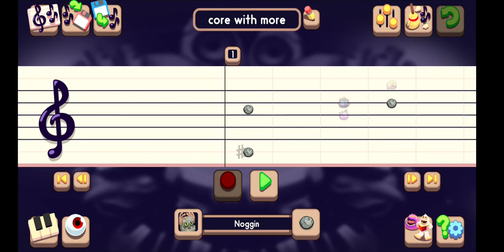Core with more 2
Hi if anyone knows how to get my singing mammot to see this plz help